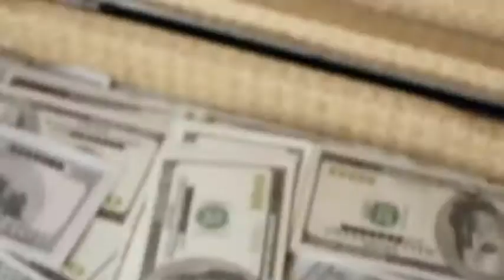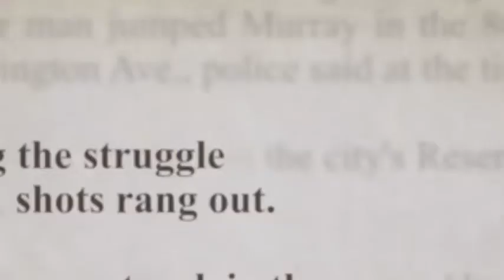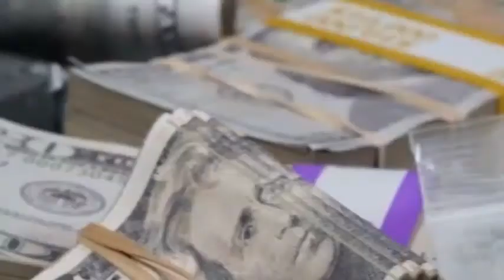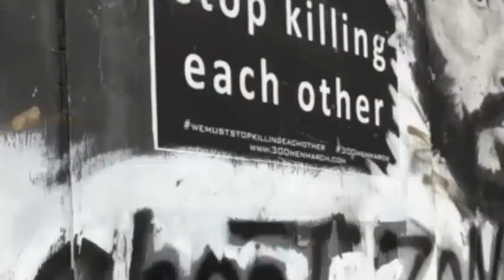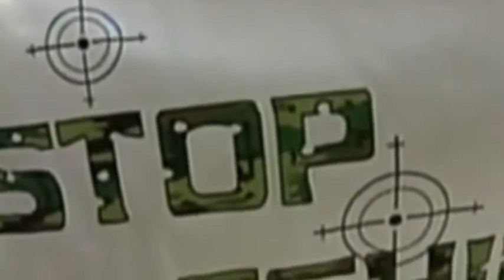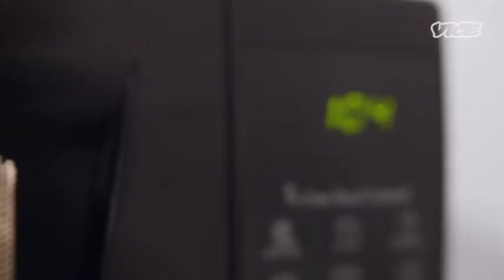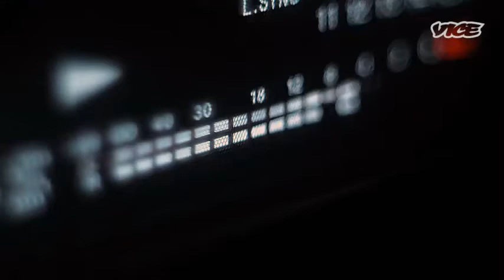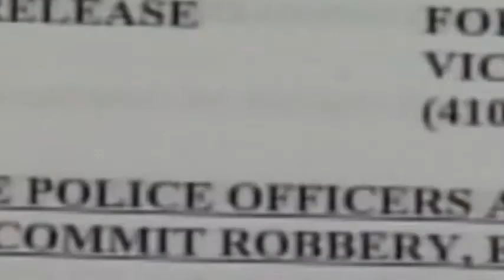BETRAYING THE BADGE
Two Baltimore cops rob criminals, sell confiscated drugs, and pocket the profits until a 16-year-old drug dealer goes under cover for the FBI to bring them down